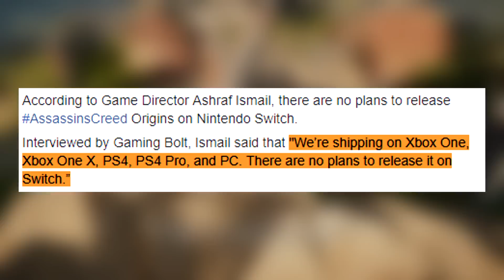Assassin's Creed Origins | NEW GAMEPLAY SCREENSHOTS/Beards Confirmed + MORE!